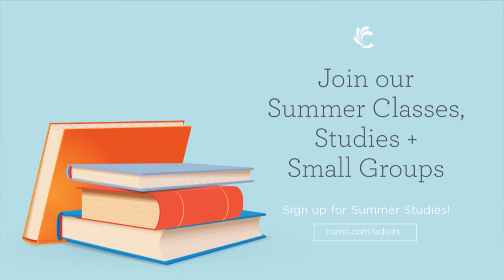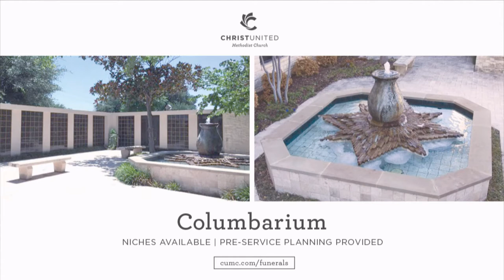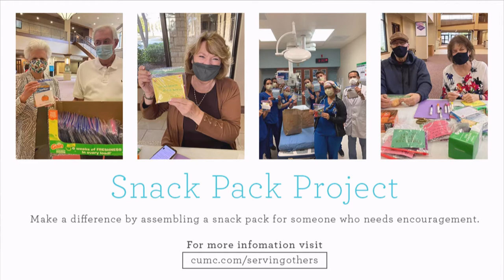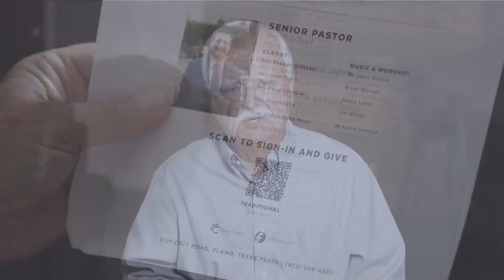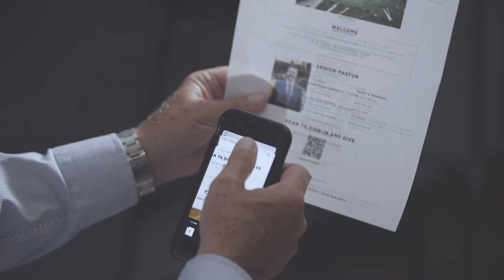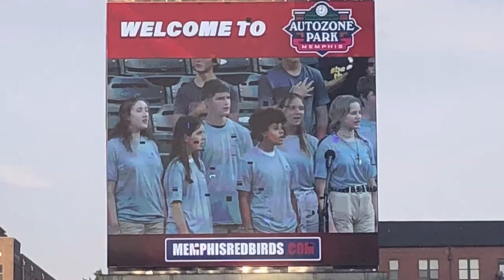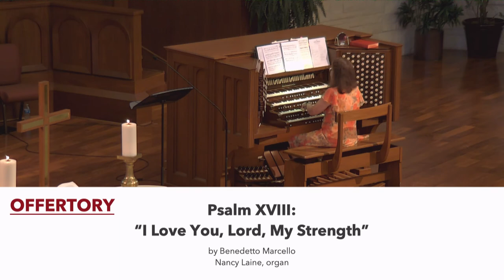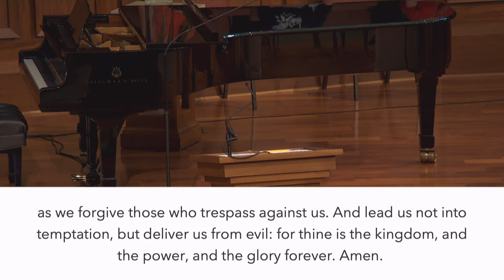Traditional Worship | July 18, 2021